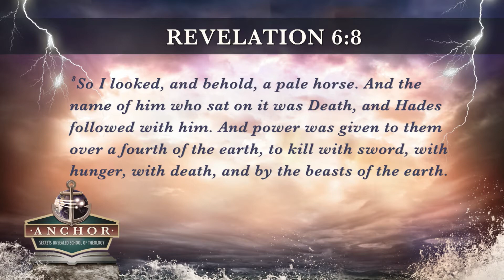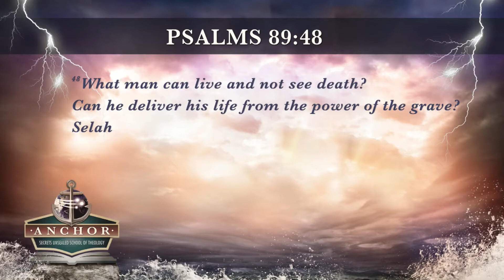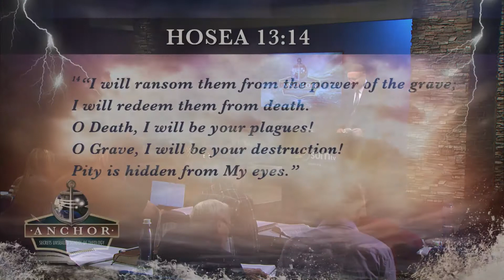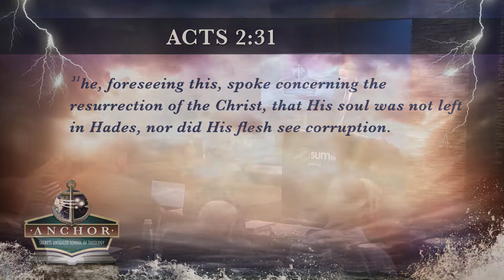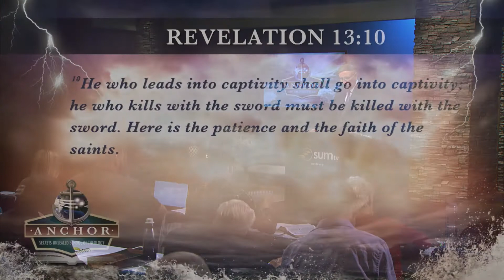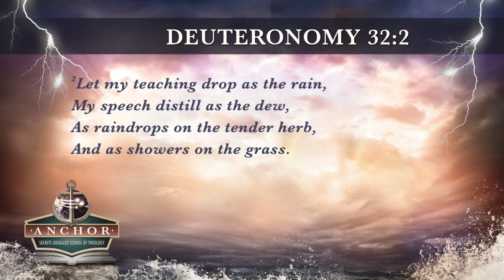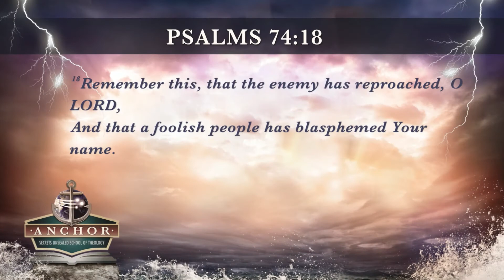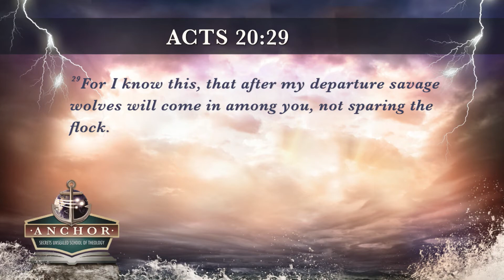12. The 4th Seal: The Pale Horse. ||ANCHOR 2019 Revelation's 7 Seals Study by Pastor Stephen Bohr